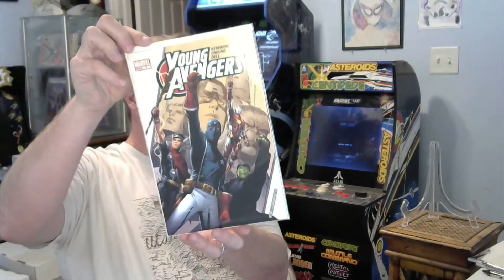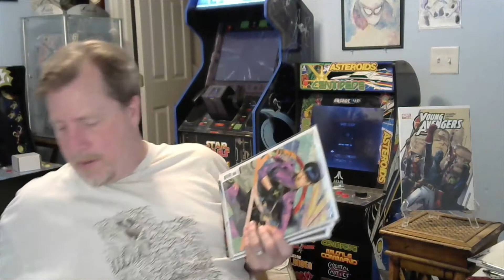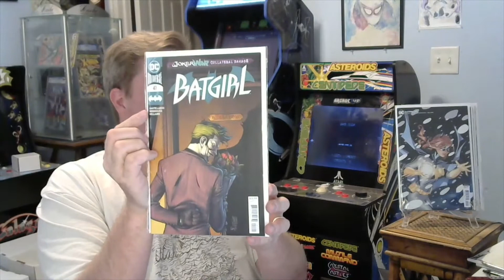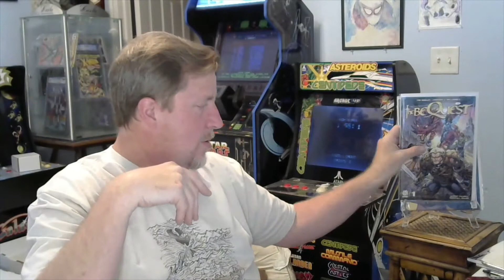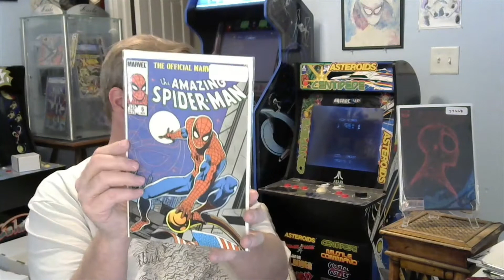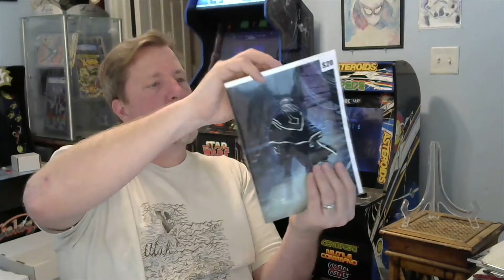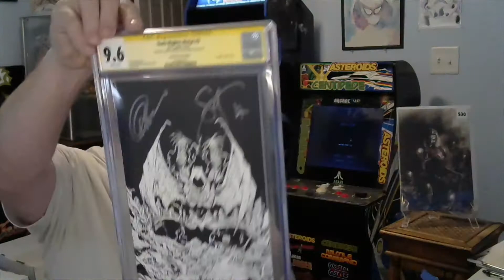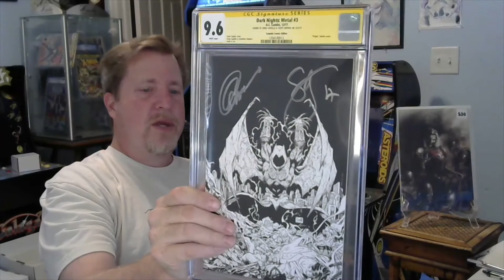A small mail call and opening a Box from Taylor Winder and DJ Linx!